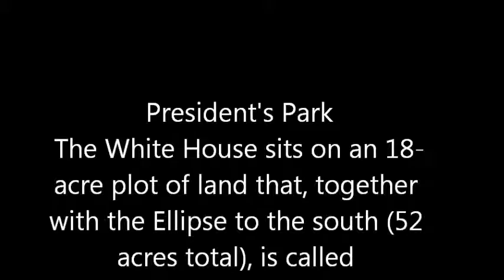興致勃勃參觀White House 1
白宮花園開放源於1972年，40多年了，民眾仍然熱衷於參觀白宮。

進入白宮後花園並不需要特權，需要排隊，雖然白宮10點鐘才開放，我們一家三代人，今天應邀，預約在下午1：00 pm 至 下午 4：00 pm 入場參觀。